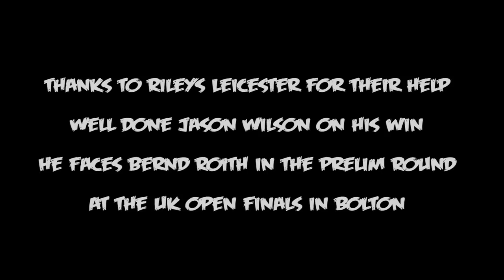Rileys Leicester UK Open Qual 2012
Video footage from the Leicester Rileys UK Open qualifier May 2012.  Jason Wilson beats Ricky Evans in the final.  Filmed and edited by Krispy Brown of Darts, Beers & Cheers!